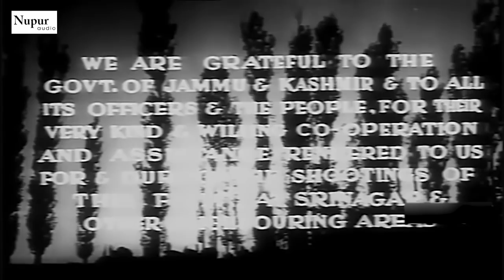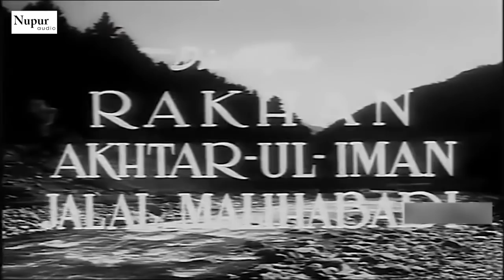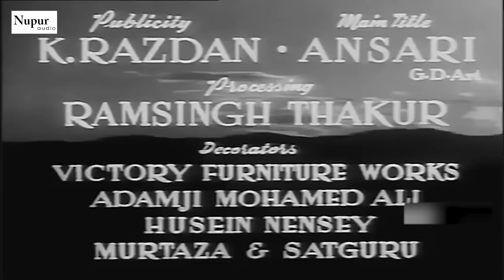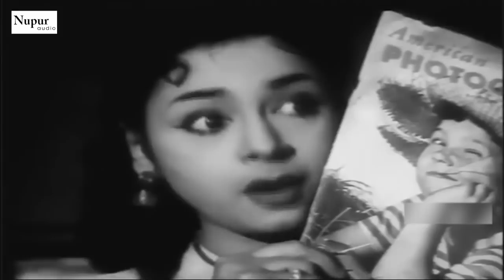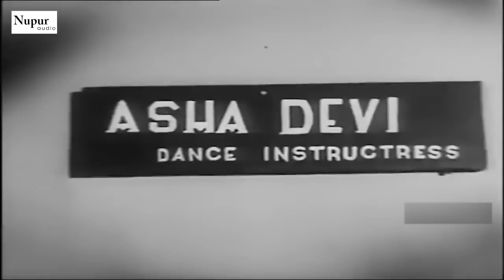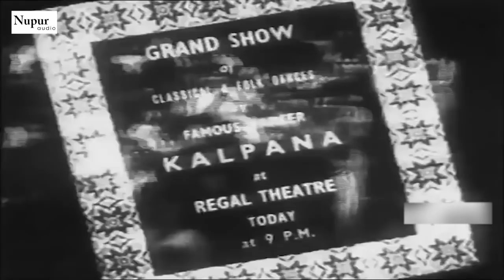Kalpana 1960 Superhit Classic Movie | कल्पना | Ashok Kumar, Padmini | Bollywood Romantic Movie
Kalpana is a romantic 1960 Bollywood film starring Ashok Kumar, Padmini, Ragini, Iftekhar, Achala Sachdev and Sunder.

Movie : Kalpana 1960
Starring : Ashok Kumar, Padmini, Iftekhar, Achala Sachdev & Brahm Bhardwaj.
Directed by R.K. Rakhan
Produced by T.S. Ganesh, Ashok Kumar

Plot:
Widower Amar (Ashok Kumar) leads a middle-class lifestyle in Bombay along with his widowed mom, and a daughter, Munni, whose mom passed away just 3 days after giving birth and makes a living working as the Principal of Bharti Kala Kendra. When he goes for a vacation to Kashmir with his Butler, D'Souza, he meets with and falls in love with a woman named Kalpana (Padmini) and includes her in his painting. They meet several times and are drawn to each other. One day when Amar goes to propose, he finds out they have left for an unknown destination. When he returns home by train he meets with another young woman, Asha (Ragini), who he subsequently hires as the Kendra's Dance Instructress. He takes her home to meet his mom, and Munni and both approve of her hoping that she will marry Amar. Then Amar watches Kalpana performing a dance item in the theater, meets with her and both rekindle their romance. Asha notices this and steps away, albeit heartbroken. Amar asks Kalpana to go and meet his mother and Munni, which she does. It is during this meeting that they will get an unexpected visitor, none other than Johar, who is Kalpana's brother, and this is when the truth about Kalpana, her mom, and their background will surface - changing everyone's lives forever.